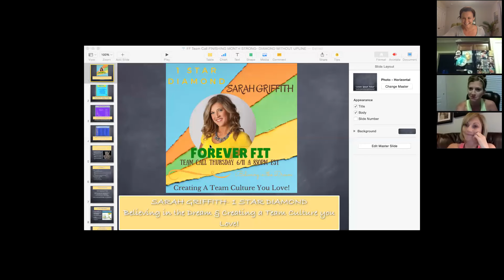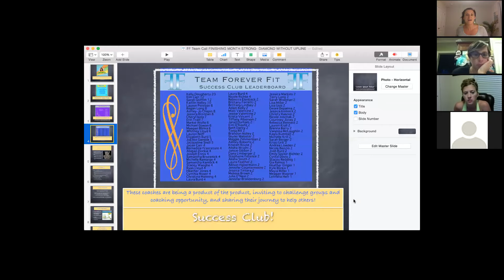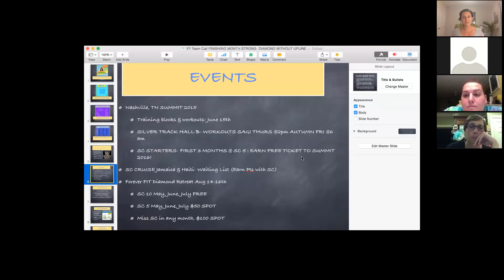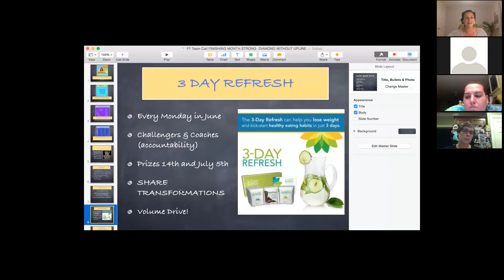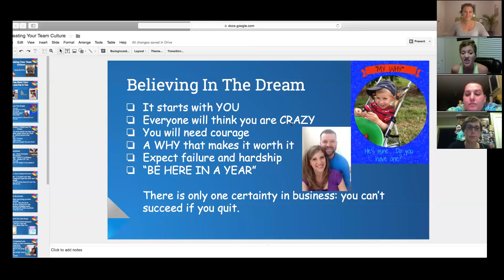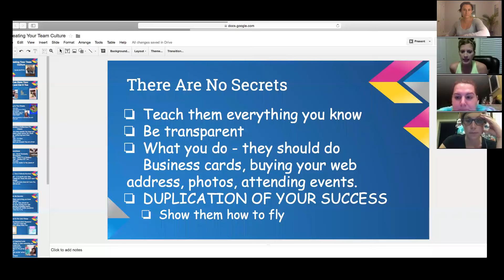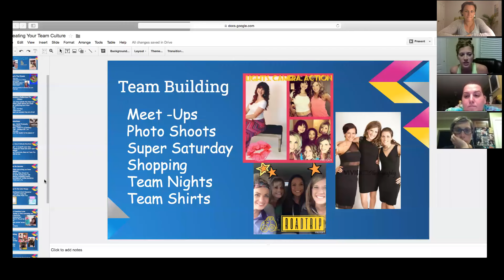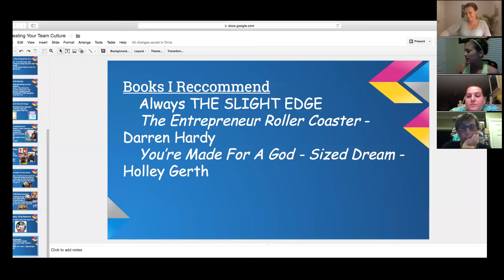Beachbody Call-Believing in the Dream & Creating a Culture you Love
Forever Fit's Star Diamond coach Sarah Griffith talks about Believing in the Dream of Success and Creating a Culture that you Love!!
Deidrapenrose.com